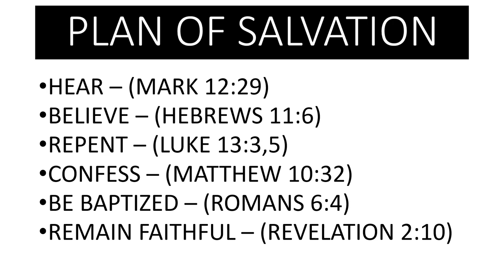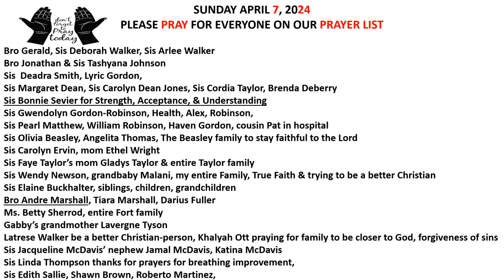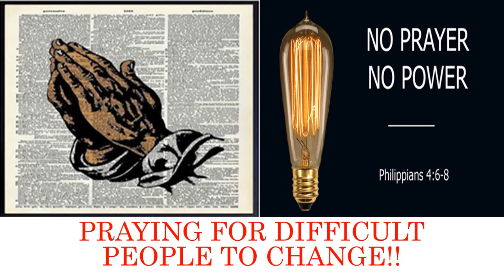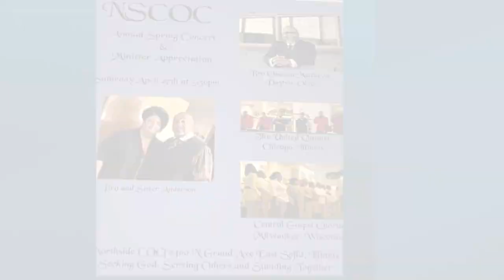Church News for the weekend of 4-7-24